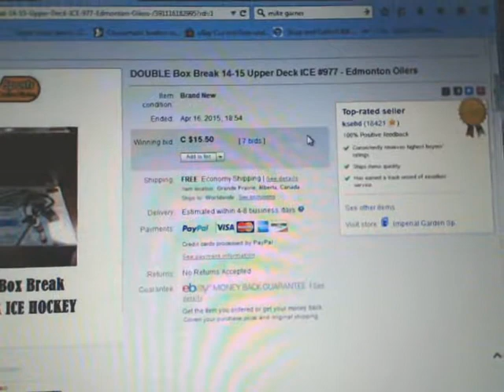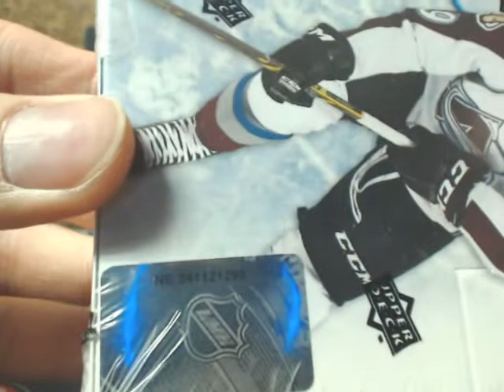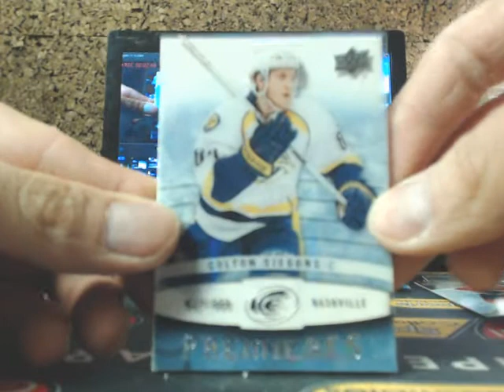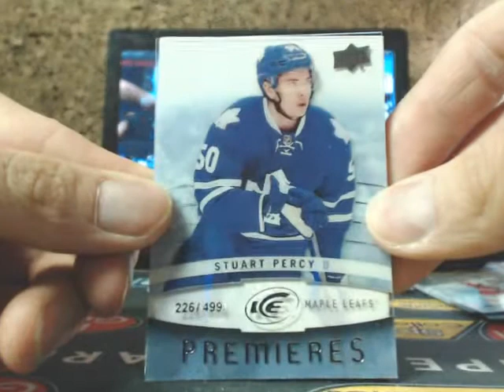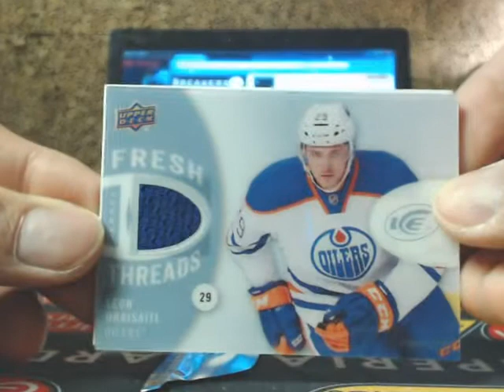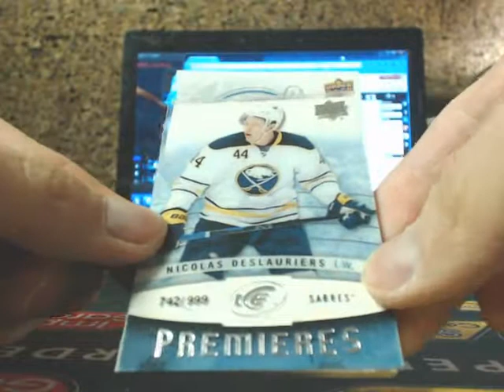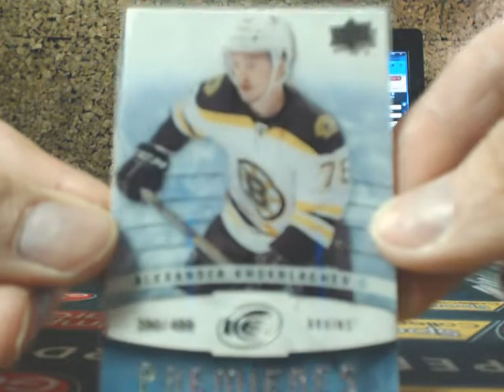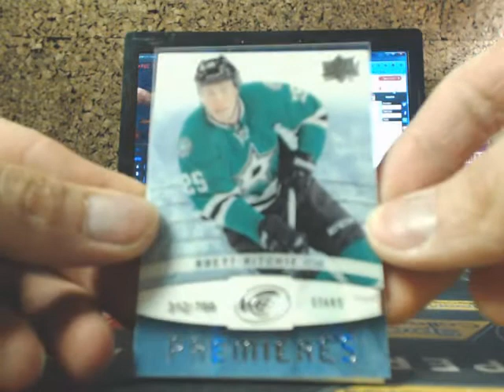DOUBLE Box Break #977: 14-15 Upper Deck ICE HOCKEY SET NHL HOCKEY